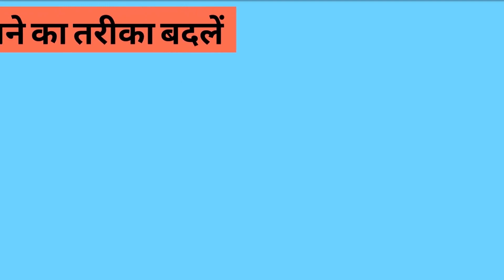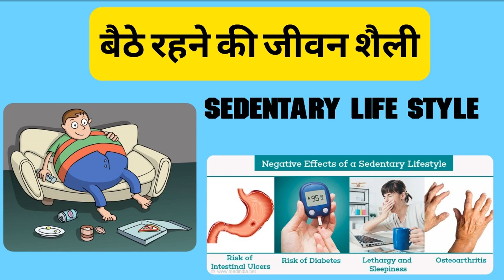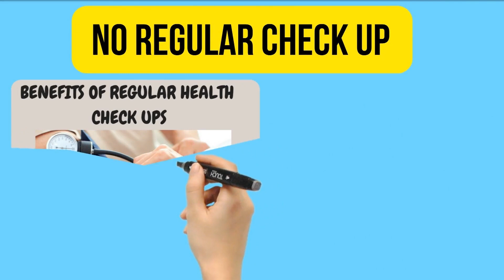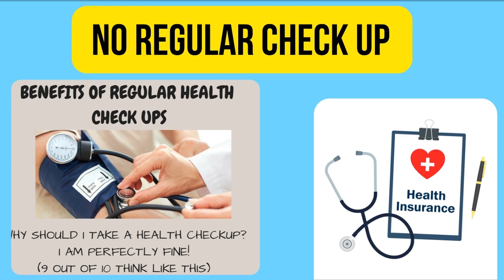बीमारियों से बचना है तो यह काम कभी ना करें :Avoid these 5 Mistakes to remain healthy#healthgurukul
बीमारियों से बचना है तो यह काम कभी ना करें :Do not do these 5 Mistakes to remain healthy#health
 आज हर व्यक्ति किसी न किसी बीमारी से Smart पीड़ित  है और उसका कारण है उसके द्वारा की गई गलतियां! इस वीडियो में ऐसी पांच गलतियां बताई गई है जिन से बचने पर हम अपने आपको लंबे समय तक निरोग रख सकते हैं!
In this video, we'll be discussing the 5 most common mistakes that people make when it comes to their health. We'll cover topics like eating Healthy, Exercising, Drinking, Sleeping, and Taking Care of your Mental Health.

Watch this video to learn how to stay healthy and prevent common health problems. By following these tips, you'll be on your way to a long and healthy life!
your quary-

health gurukul
rcm healthgurukul
health gurukul चैनल
rcmgurukul
bc chhabra rcm
health gurukul jitender sharma
live class
Yoga guru
gurukul
Rcm
 अल्कलाइन पानी कैसे बनाएं
common health mistakes
health
mistakes
health mistakes
medical mistakes
common mistakes
most common mistakes
common mistakes in english
common nutrition mistakes
diet mistakes
6 common mistakes we make while drinking water
common
self healing
health awareness
health awareness video
healing
health care
heal yourself
health mistakes we usually make
sehat
how to fight any disease
ayurveda